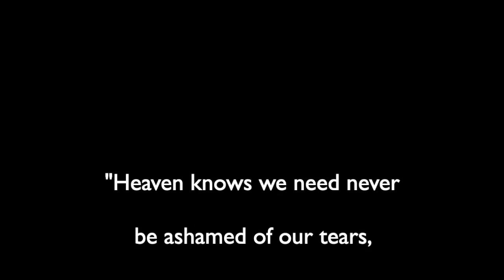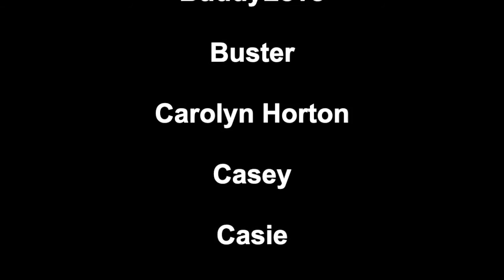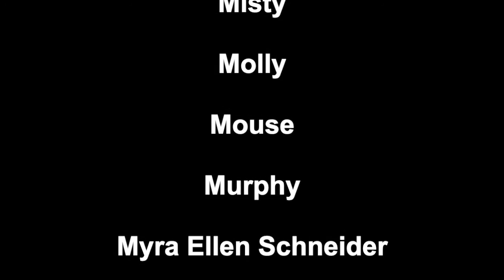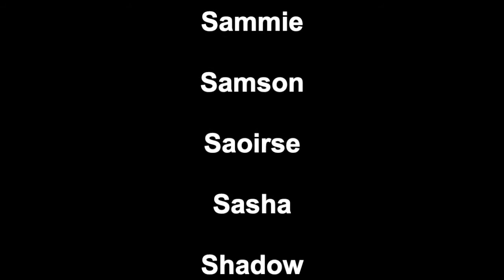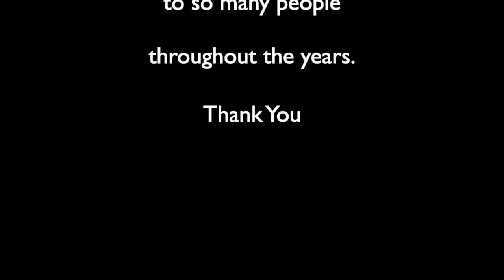GRLS Supporters Group Memorial 2018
2018 Memorial video for the GRLS Supporters Group.